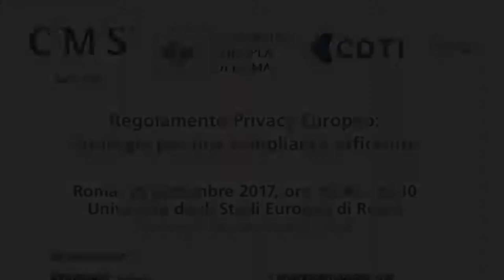Regolamento Privacy Europeo - Introduzione del Dott. Massimo Di Virgilio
Introduzione del Dott. Massimo Di Virgilio, Vice Presidente CDTI, in occasione del convegno: "Regolamento Privacy Europeo:
strategie per una compliance efficiente", Roma, 28 settembre 2017, presso l'Università Europea di Roma